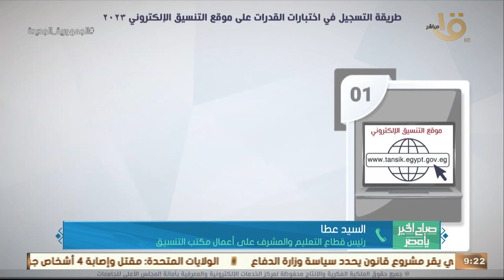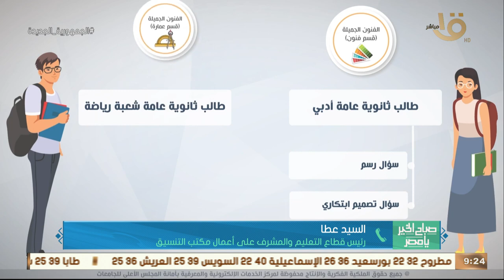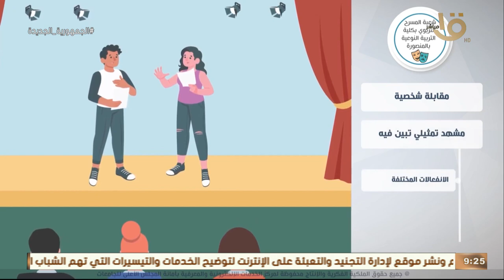إزاي الطالب يعرف موعد ومكان إجراء اختبار القدرات؟.. السيد عطا رئيس قطاع التعليم يجيب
صباح الخير يا مصر | إزاي الطالب يعرف موعد ومكان إجراء اختبار القدرات؟.. السيد عطا رئيس قطاع التعليم يجيب